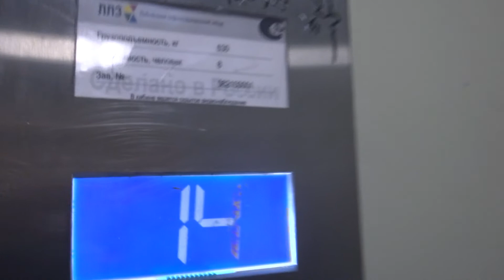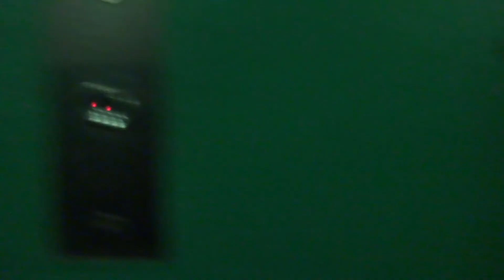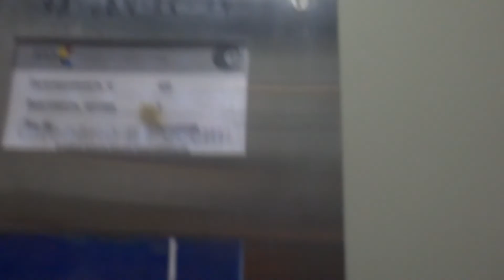Грузопассажирский, пассажирский лифт (г. Лобня), V=1 м-с, г-п 400, 630 кг (29)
Букинское шоссе 20к3
Адрес был найден с помощью Джулиана, ссылка на канал: